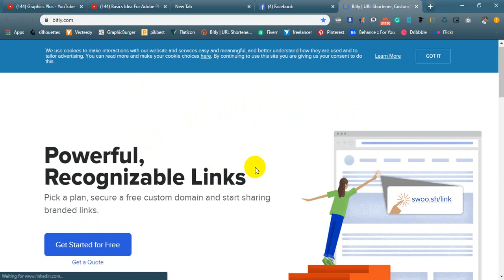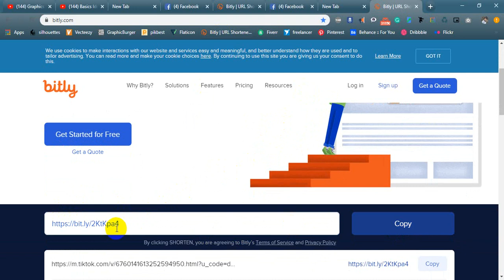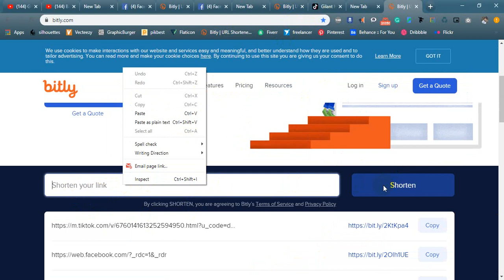Any Shorten Link Problem Solution Bangla